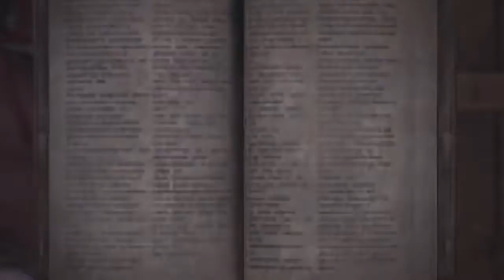Monster Hunter World playthrough EXTRA Retirement